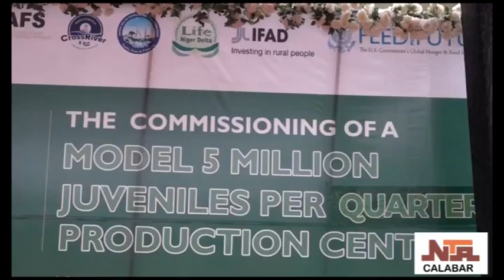NTA CALABAR NEWS FRIDAY 15TH NOVEMBER, 2024.